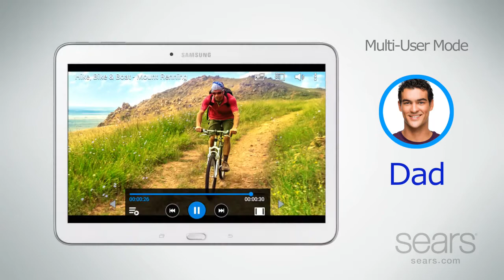Samsung Galaxy Tab 4 at Sears